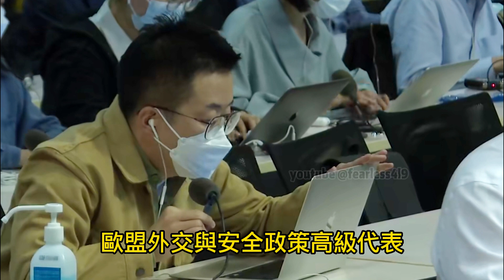中國外交部回應：日本計劃建新型導彈部隊｜汪文斌 今天中老鐵路雙向對開國際旅客列車｜日本單方面決定向海洋排放福島核污染水｜中方敦促德方客觀理性看待兩國務實合作｜中方願繼續為幫助阿拉伯國家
China's foreign ministry responds: Japan plans to build a new type of missile force
Wang Wenbin: China-Laos Railway opens two-way international passenger trains today
Japan unilaterally decides to discharge Fukushima nuclear-contaminated water into ocean
China urges Germany to view practical cooperation between the two countries objectively and rationally
China is willing to continue to play a positive role in helping Arab countries
China wishes High Representative Borrell a speedy recovery